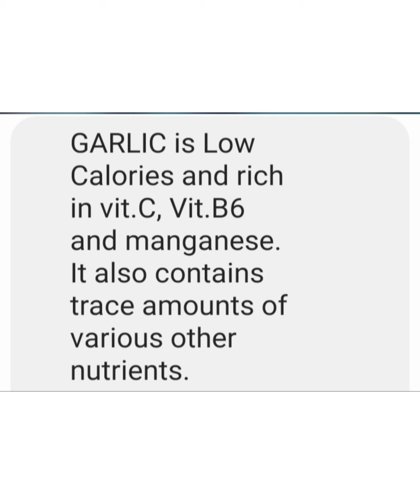juice for anti-aging,antibacterial napaputi, vit.c, and to boost immune system at panglaban covid-19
Try nyo..maginhawa ang pakiramdam. Pinakuluang lemon, bawang, turmeric at luya. Mas mainam inumin ito habang mainit init pa. Pwding hindi mo ubusin ang natira ay inumin mo lng maghapon hahaluan mo lng ng hot water tuwing iinom ka